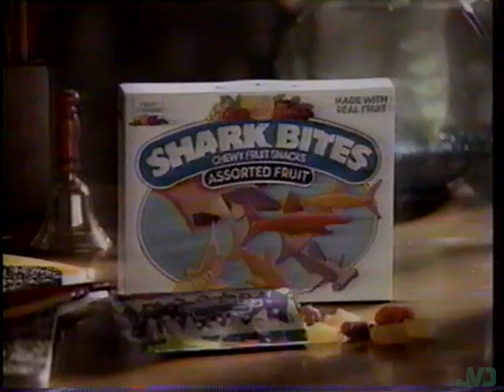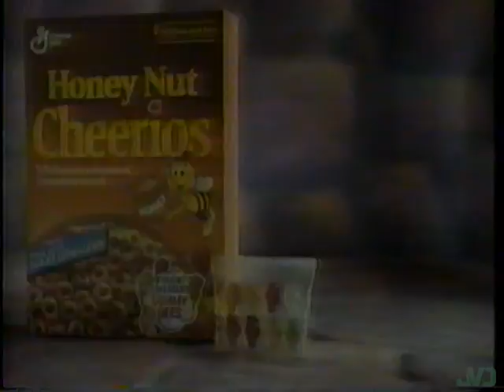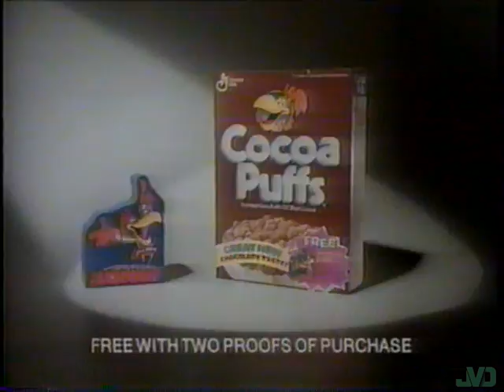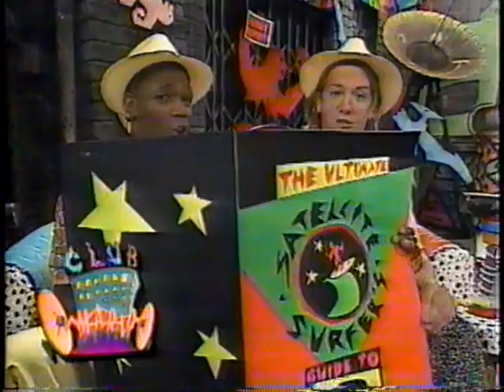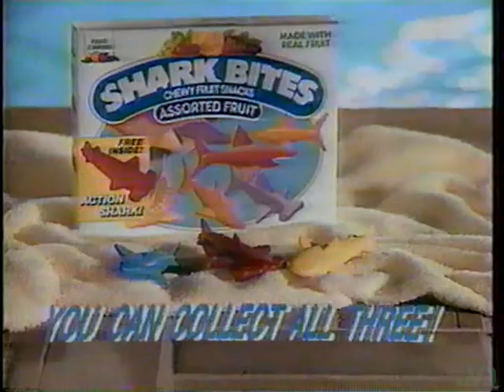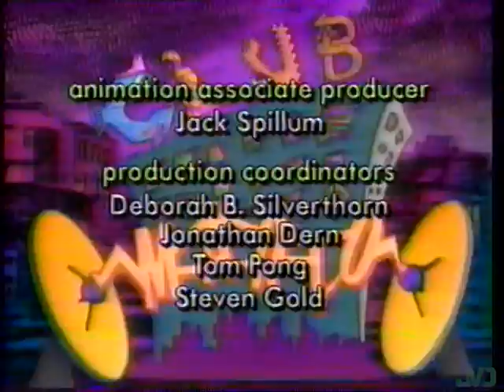Club Mario - Super Mario Bros: "Rolling Down The River"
Episode of Club Mario with commercials.

Club Mario was a short-lived, syndicated version of the Super Mario Bros Super Show, replacing Lou Albano and Danny Wells with two TV-obsessed teenage chuckleheads named Tommy Treehugger and Co-MC. It was not very popular.

Super Mario Bros Super Show episode: "Rolling Down The River"

Air date: Sometime in 1991
Broadcast from WJZY in Charlotte, NC